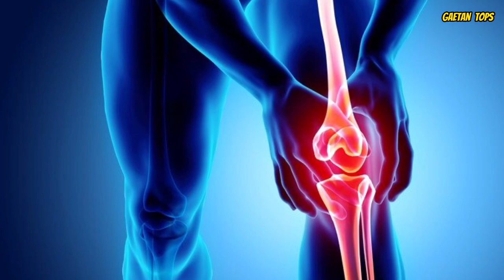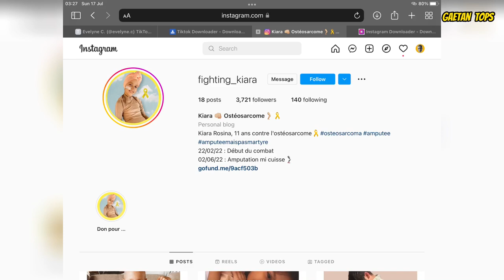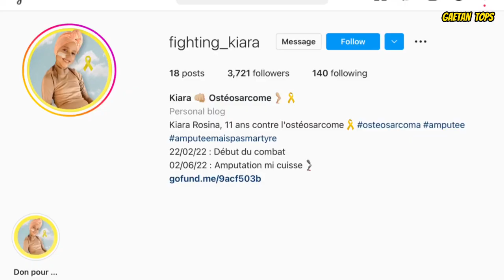Voici l’histoire de fighting kiara: Kiara 11ans souffre d’un cancer des os ( jambe amputee )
Voici l’histoire de fighting kiara: Kiara 11ans souffre d’un cancer des os ( jambe amputee ) a 11ans sa jampe gauche a été amputée a cause de l’ostéosarcome. Découvrez l’histoire de fighting Kiara âgée de 11ans seulement.

La jeune fille souffre d’un cancer des os, et a subi une amputation il y a quelques jours. Elle s’appelle Kiara, elle a onze ans et vit à Leeuw-Saint-Pierre : souffrant d’un ostéosarcome, un cancer de l’os agressif localisé au niveau du genou, elle a dû subir ce mercredi une amputation à mi-cuisse de sa jambe gauche. En février 2022, on a diagnostiqué à Kiara, 11 ans, un ostéosarcome, un cancer de l’os agressif, localisé dans le genou. Après plusieurs mois de chimiothérapie, il a fallut, début juin, l’amputer à mi-cuisse, de façon à sauver sa vie et lui donner toutes les chances d’une rémission rapide. Si aujourd’hui, Kiara se bat pour vaincre définitivement la maladie, sa mobilité est tout aussi essentielle pour l’avenir et demande de récolter 90.000 euros de fonds. Depuis le 20 février 2022, date du diagnostic de sa maladie, un ostéosarcome localisé dans le genou gauche, Kiara a pourtant traversé énormément d’épreuves. Bravant l’inimaginable, un cancer à seulement 11 ans. En plus d’être une forme de cancer de l’os agressive, la maladie de Kiara est également une pathologie rare, se développant le plus souvent chez les enfants, adolescents ou jeunes adultes et touchant dans une majorité des cas les os longs, situés à proximité des genoux, hanches, épaules et parfois du bassin, des vertèbres, du crâne ou de la mâchoire.